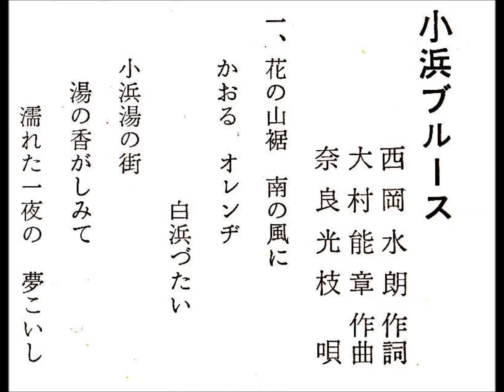小浜ブルース 奈良光枝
説明　 九州雲仙の観光地「小浜温泉」にちなんだ奈良光枝さんの素敵な歌唱です。背景はイメージでご覧ください。